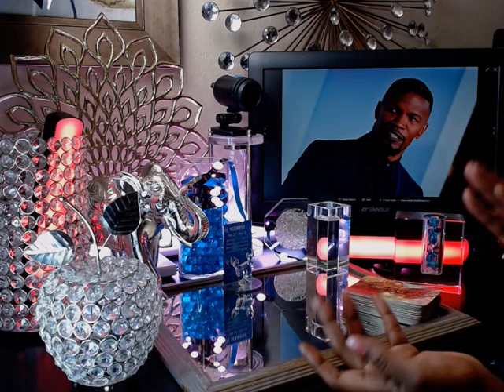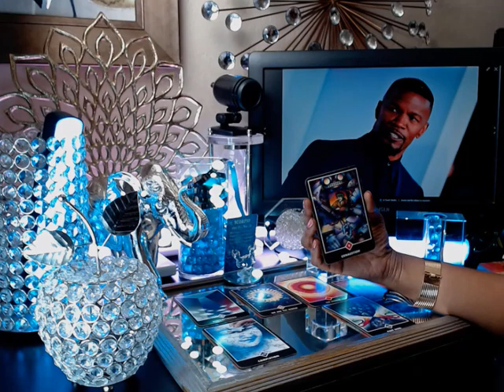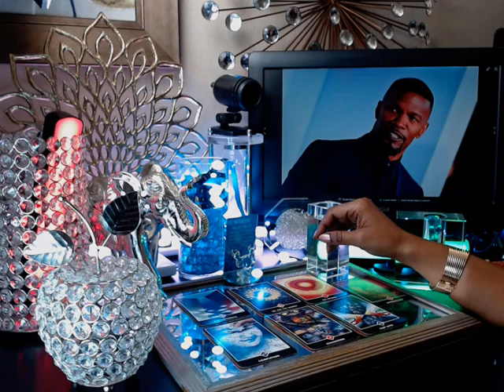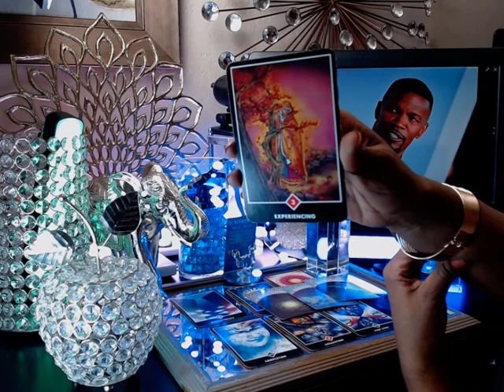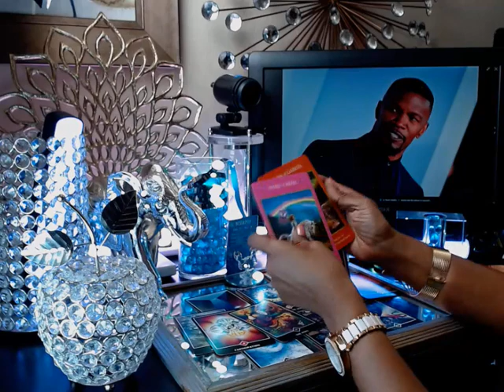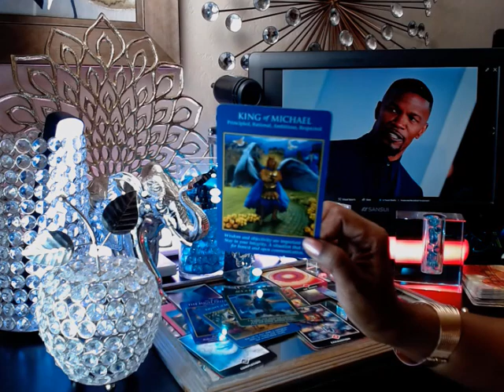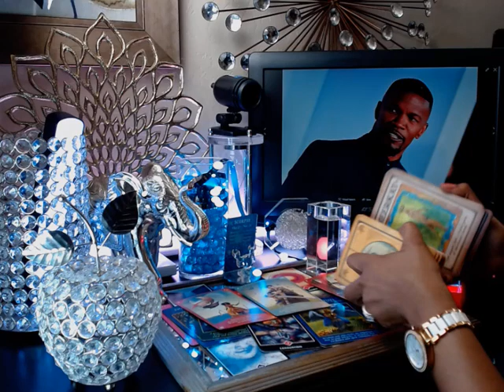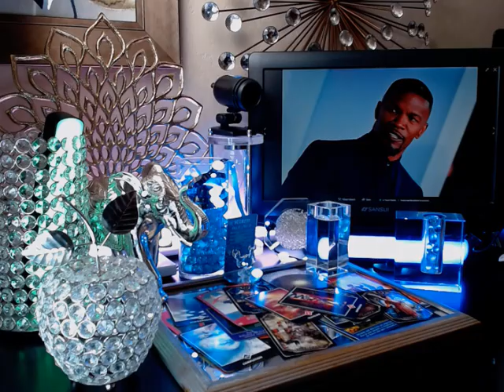Jamie Foxx said he asked a friend for an Advil after having a headache woke up 20 days later